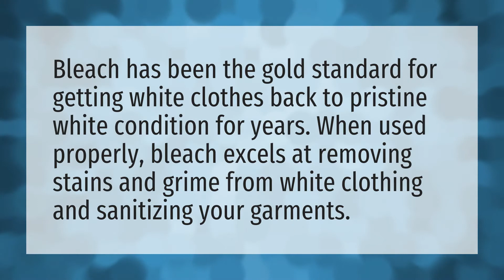Does bleach make white clothes whiter?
Colors Make White • Does bleach make white clothes whiter?